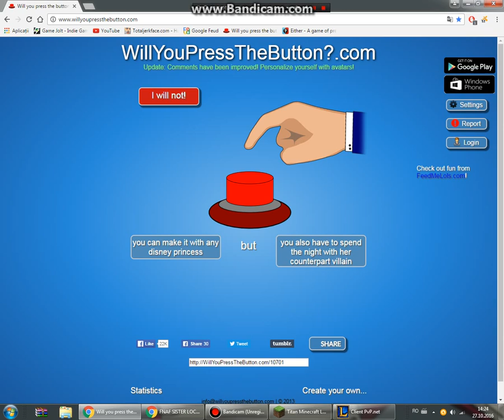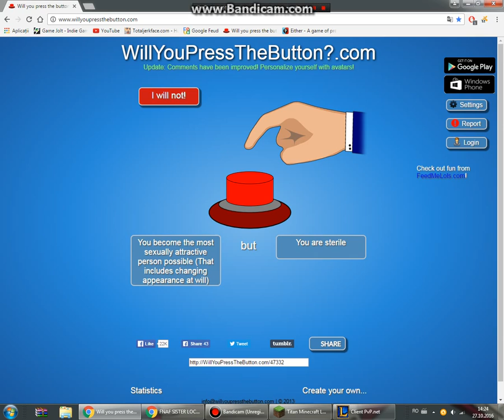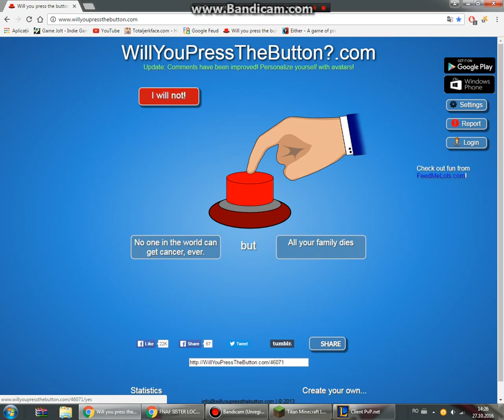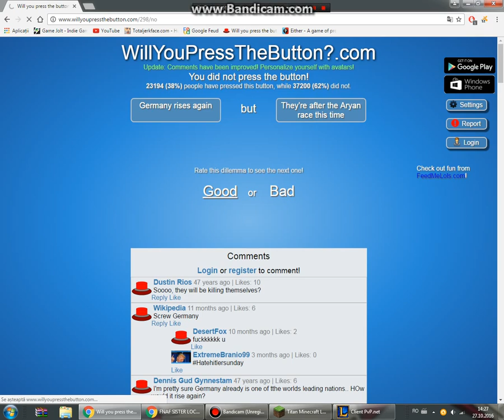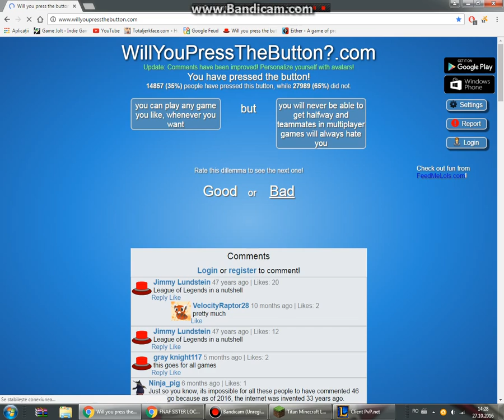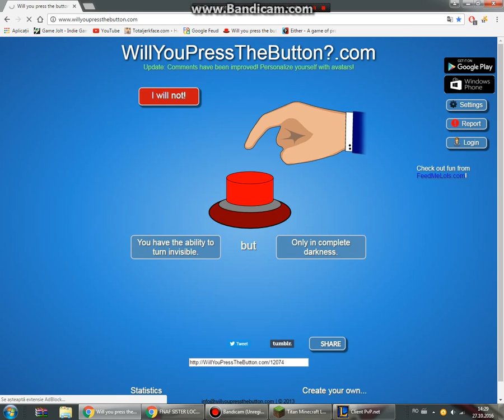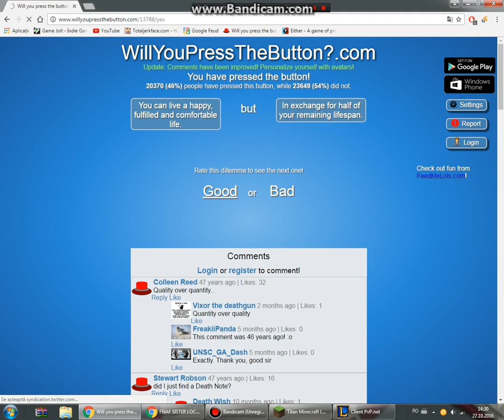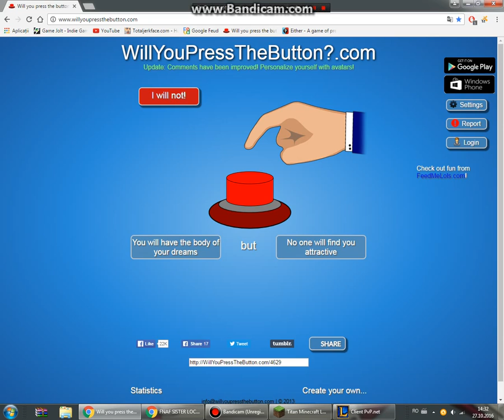Will you press the button? Episode 2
Hello and welcome to tbe 2nd episode of